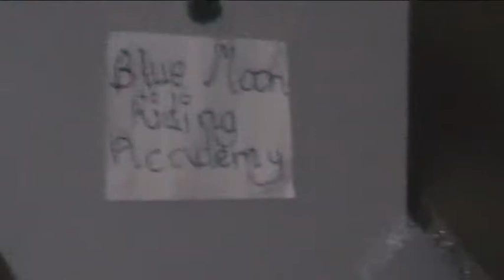Update tour Blue Moon R. A.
Hope you likes!! (Sorry there's no titles- computer being a tard!)